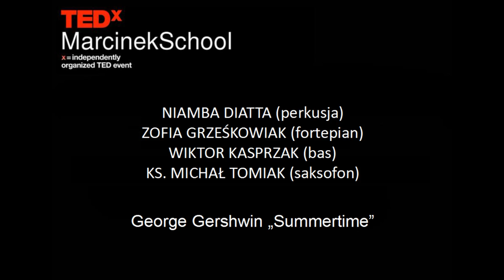Summertime | Niamba Diatta, Zofia Grześkowiak, Wiktor Kasprzak, Michał Tomiak | TEDxMarcinekSchool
Wydarzenie TEDxMarcinekSchool zostało zorganizowane w 1LO w Poznaniu. Zespół złożony z uczniów i nauczyciela wykonał wersję instrumentalną utworu "Summertime" George'a Gershwina. NIAMBA DIATTA - uczeń 1LO (perkusja); ZOFIA GRZEŚKOWIAK - uczennica 1LO (fortepian); WIKTOR KASPRZAK - uczeń 1LO (gitara basowa); KS. MICHAŁ TOMIAK - nauczyciel z 1LO (saksofon altowy). This talk was given at a TEDx event using the TED conference format but independently organized by a local community.